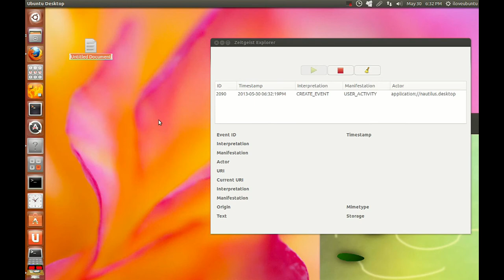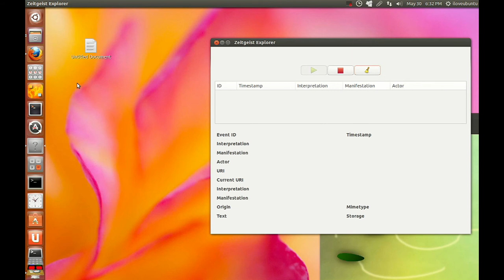Zeitgeist Explorer running on Ubuntu 13.04